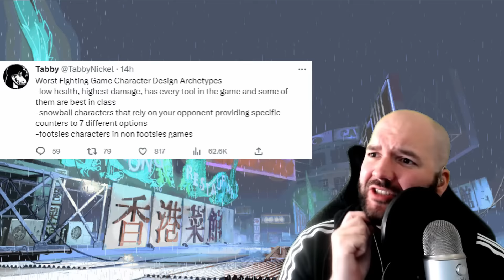the most hated fighting game archetypes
Today we're talking about the most hated character archetypes in Fighting Games! From overpowered top tiers to broken zoners to combo-heavy 2d monsters, these are the characters people most hate to fight. Let me know yours down in the comments!

0:00 intro
1:29 only weakness is HP
4:57 good at keepaway AND rushdown
7:13 2d in a 3d game
9:19 impossible to zone
11:02 impossible to anti air